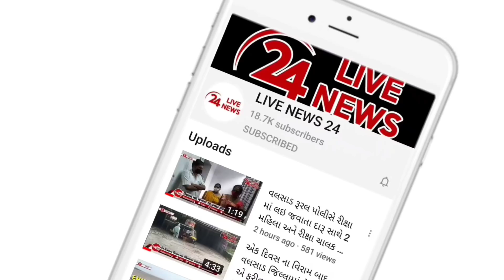વલસાડના હનુમાન ભાગડા ગામે બંધ મકાનમાંથી 10 લાખના દાગીનાની ચોરી થી ગામમાં ચકચાર મચી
10 લાખની મતા ના દાગીનાની ચોરી થવાની ઘટના અંગે જાણભેદુ કે પાડોશી ઉપર શંકાની સોઇ ઉઠી રહી છે